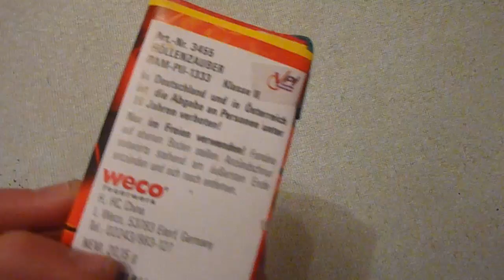Höllenzauber weco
Echt laut :)